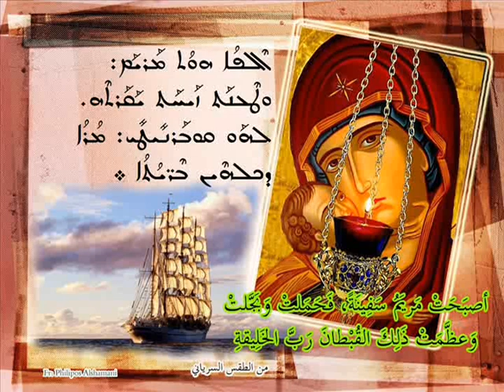Las Vegas Suryoye - The Syriac Christmas Hymns- Part One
Syriac Christmas Hymns.
From the Tradition of the Syriac Church.
Part One.